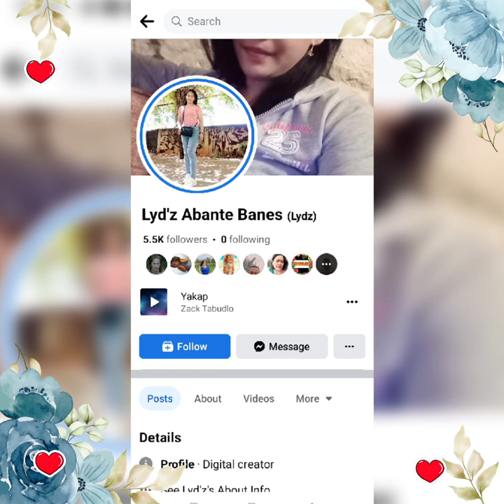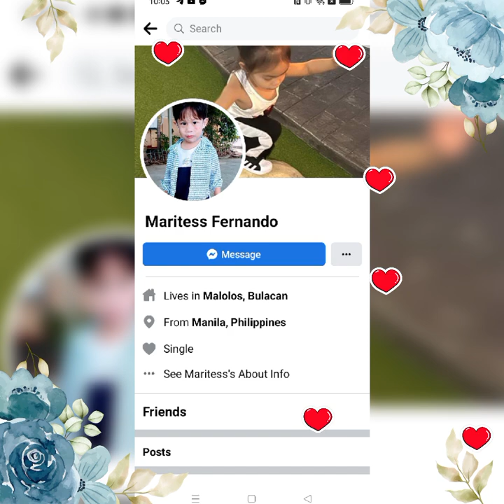MARCH 14 2023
THE TOP 30 ACTIVE SIGNER BY BEAUTIFUL ADMIN CAROL